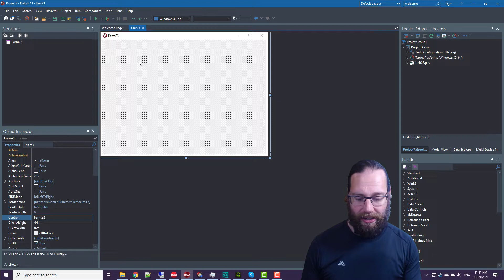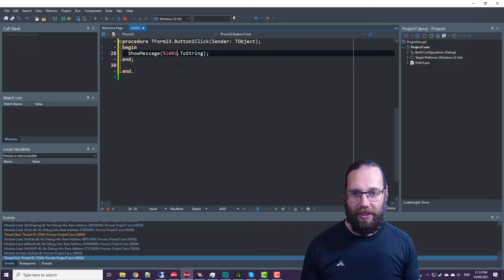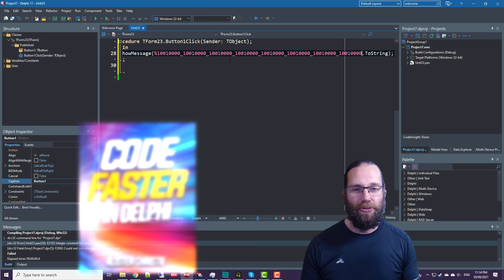Binary Literals and Digit Separator - Delphi #185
Delphi 11 adds support for having binary constants in our code, and a new digit separator character - both are going to be super handy.

On this YouTube Channel, Alister has created many hours of video tutorials to help you learn Delphi Programming in efficient and effective ways.  Using his lessons, you will program faster and better, skills applicable for beginners through to experts wanting to expand their programming and coding proficiency.